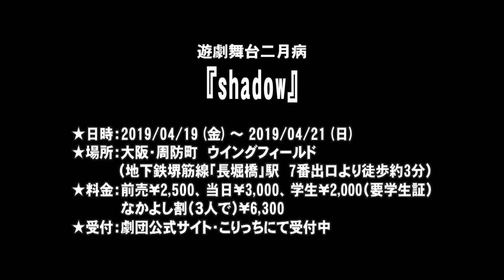【SPCM】遊劇舞台二月病『shadow』告知